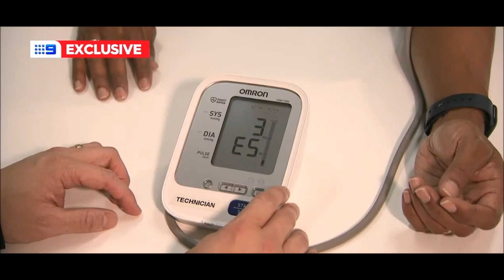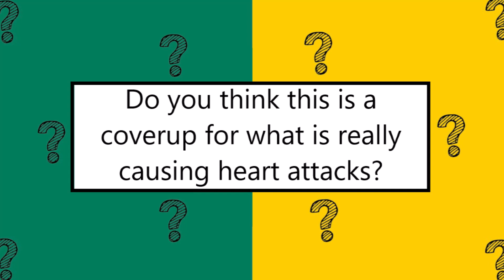Here comes the distraction